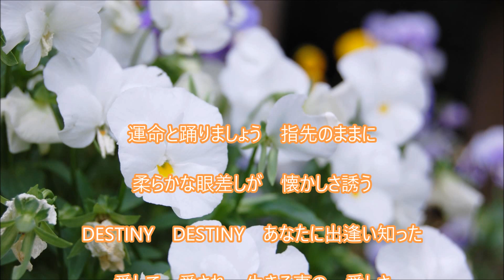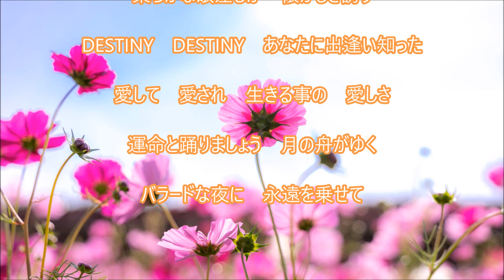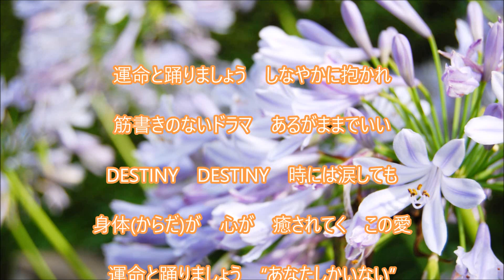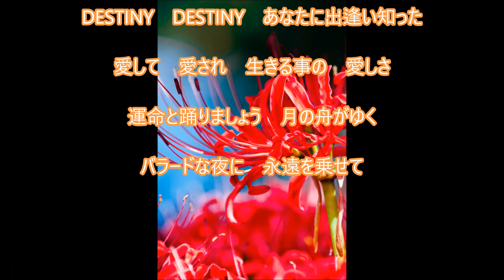〈新曲〉運命と踊りましょう／「塩乃華織」／cover teruchan♪２０２４年９月４日発売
*作詞：内藤綾子
*作曲：西つよし
*編曲：矢田部正